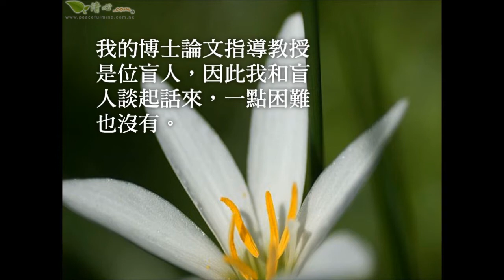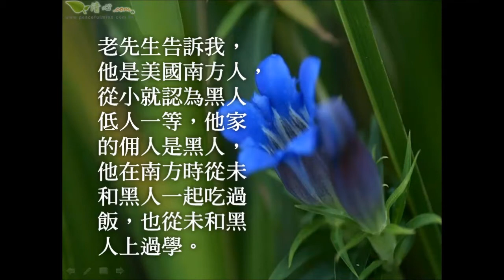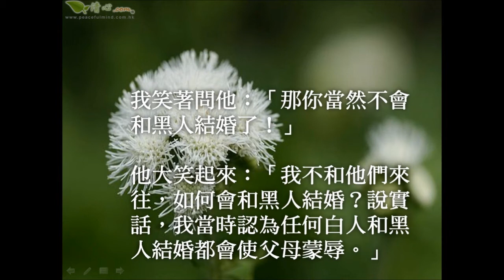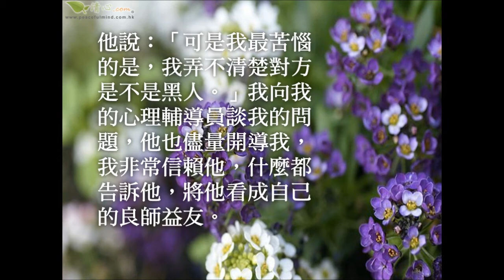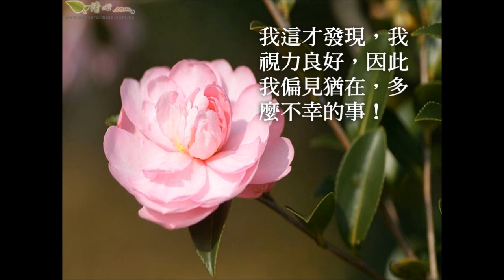用你的心去感受